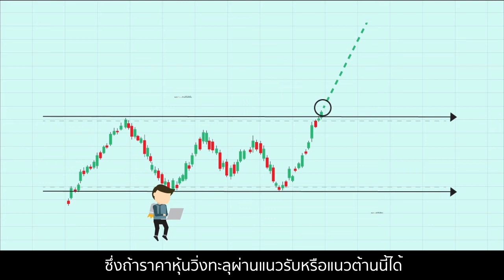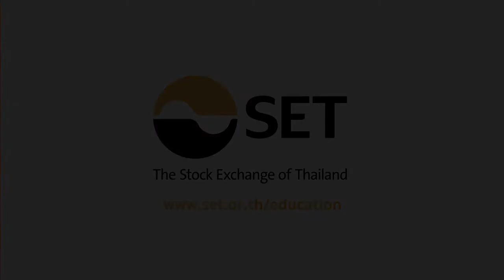Motion Graphic ห้องเรียนนักลงทุน ตอน อยากรู้ เขาดูอะไรในกราฟหุ้น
เคยมั้ยลงทุนอยู่ดีๆ รู้สึกตัวอีกทีก็ติดอยู่บนดอยเสียแล้ว. ปัญหานี้มักเกิดจากการเข้าลงทุนผิดจังหวะ ซื้อขายหุ้นในช่วงเวลาที่ไม่เหมาะสม
การทำความรู้จักกับ “กราฟราคาหุ้น” วิเคราะห์แนวโน้มการเคลื่อนไหวของราคาและหมั่นฝึกฝนใช้งานบ่อยๆ จะเป็นตัวช่วยสำคัญที่ทำให้นักลงทุนสามารถจับจังหวะลงทุน
ดูสัญญาณซื้อขายหุ้นหรือกำหนดกลยุทธ์การลงทุนได้อย่างเหมาะสมมากยิ่งขึ้น เพียงเท่านี้... โอกาสที่จะเข้าลงทุนผิดจังหวะก็จะน้อยลง

“ลงทุนเรื่องใหญ่ แต่ไม่ใช่เรื่องยาก” ติดตามความรู้การเงินการลงทุนเพิ่มเติมได้ที่